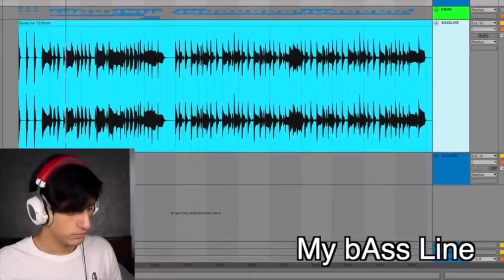I MADE A SONG USING ONLY DAVIE504 VIDEOS!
Hello guys! I edited this on iMovie so pardon if there are some sloppy transitions, I made this video for anybody who likes music. If you don't know Davie504 you should really check his stuff out!